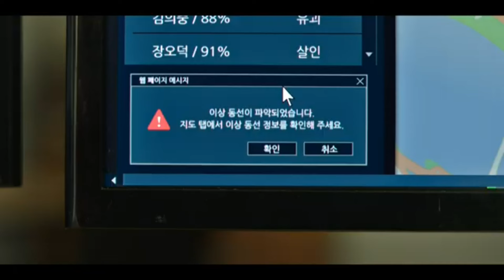📺 AGENTE CINTURON NEGRO | TRAILER ESPAÑOL | 13 Septiembre/24 - NETFLIX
Un experto en artes marciales, que siempre ayuda a los necesitados, se une a un agente de la condicional y lo ayuda a combatir y prevenir la delincuencia.